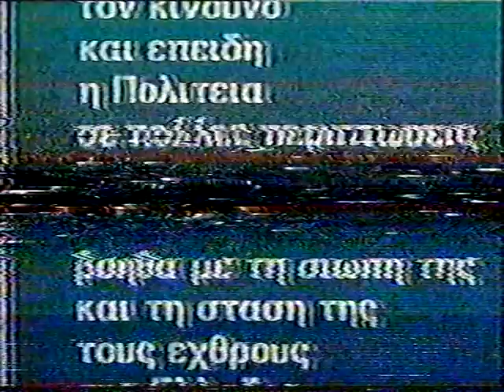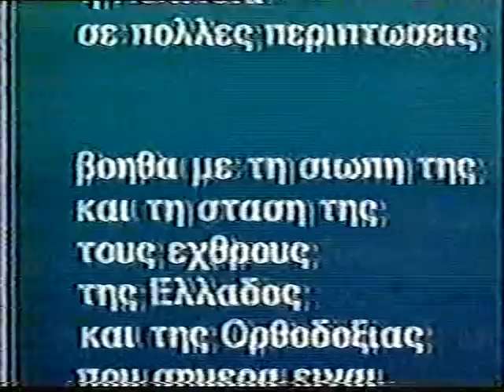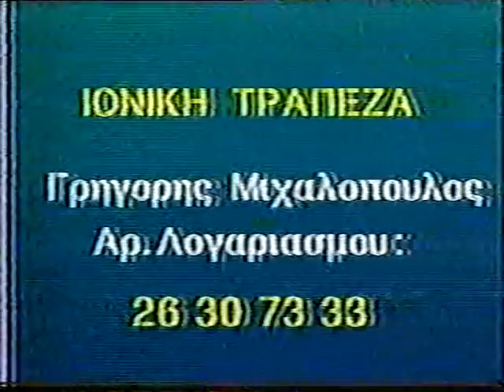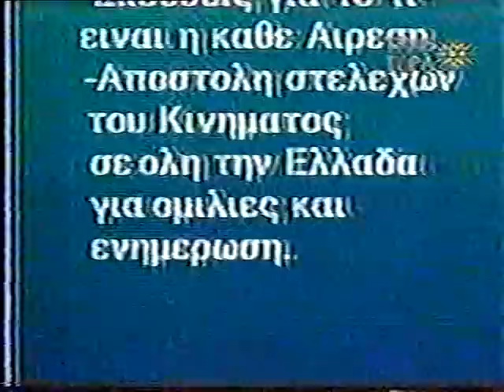Ν ΣΩΤΗΡΟΠΟΥΛΟΣ 1-7-96 'Ο ΡΟΛΟΣ ΤΟΥ ΚΕΦΕ ΣΤΗΝ ΕΛΛΑΔΑ'